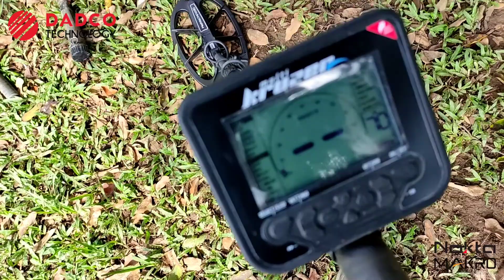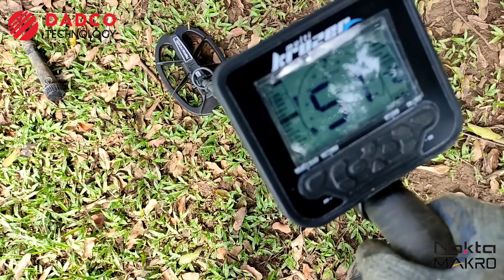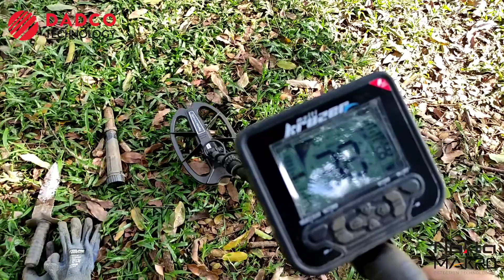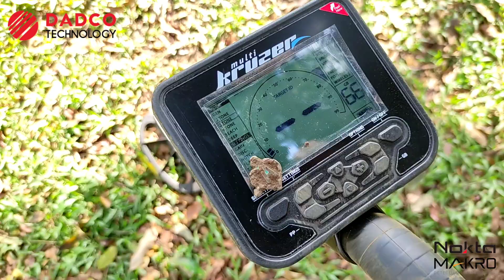Encontré GRAN ANILLO de Plata estrenando MultiKruzer de NOKTA MAKRO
Estrenando el Nuevo Detector de Metales MULTIKRUZER de la Fábrica NOKTA MAKRO.

En la primera salida al parque encontré muchas Monedas y un Gran Anillo de PLATA.

Si le interesa comprar un Detector de Metales en la tienda DADCO TECHNOLOGY, lo puedes conseguir.

Visita mi Canal en Facebook, DESCONTAMINACIÓN METÁLICA